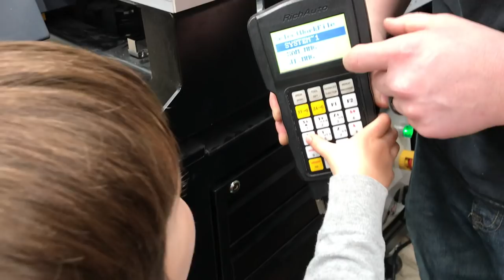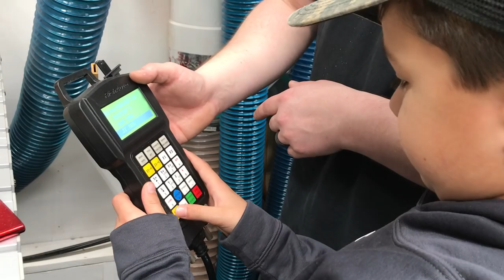Make a Pencil Box - Woodworking with Jay Bates